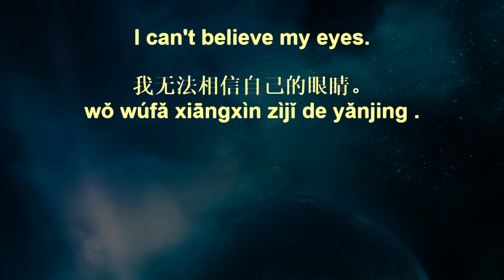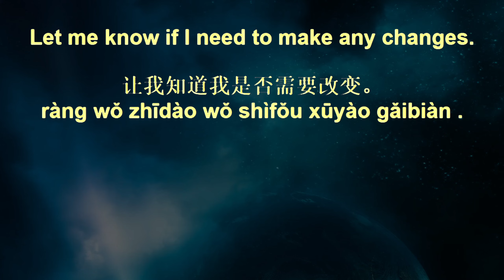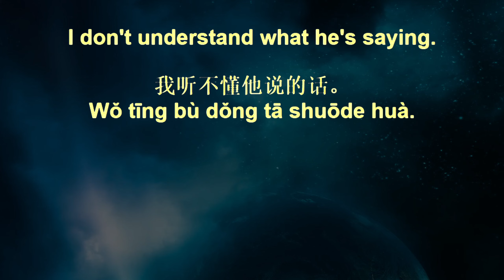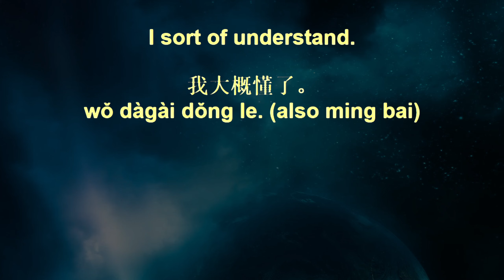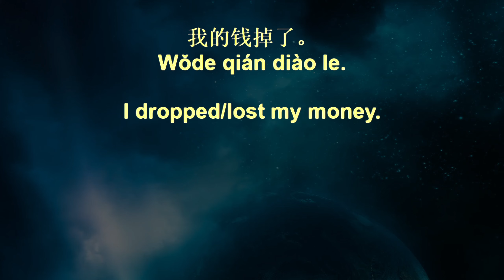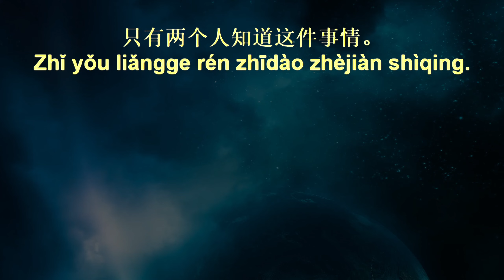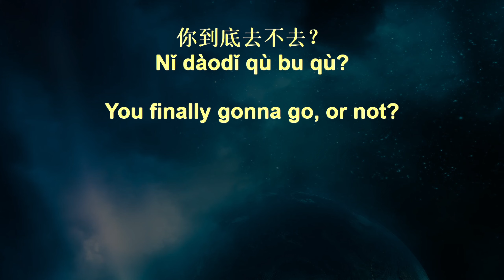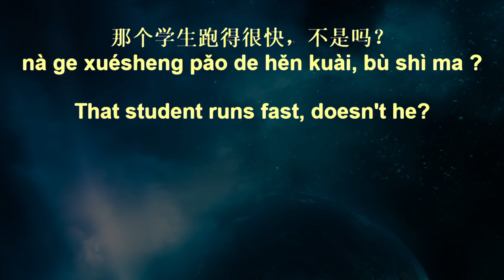Voice Garden Chinese Sentences+ 98